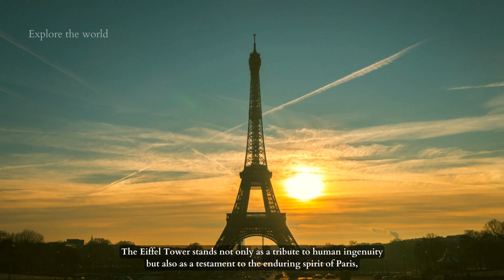Discover the Eiffel Tower | 4K HD Video 2023 | Explore the world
Immerse yourself in the captivating world of the Eiffel Tower, an architectural marvel that has mesmerized hearts around the globe. Join us on a visual journey through this short documentary as we unveil the stories and secrets hidden within the iron lattice of Paris' iconic landmark.

From its historic origins to its breathtaking panoramas, experience the allure and grandeur of the Eiffel Tower, a symbol that transcends borders and captures the imagination of millions. Watch now and let the magic of the Eiffel Tower transport you to the heart of Paris.